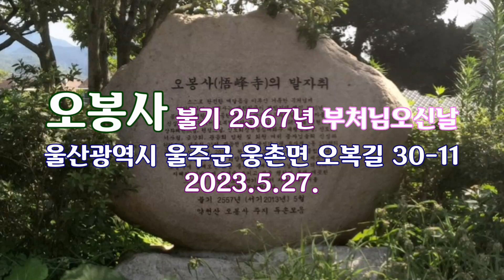오봉사 불기 2567년 부처님오신날 - 2023.5.27.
오봉사 불기 2567년 부처님오신날
울산광역시 울주군 웅촌면 오복길 30-11

울산시 울주군 웅촌면 대복리 약천산. 오복마을로 들어서면 마을 회관 뒤 오봉사가 나즈막히 자리하고 있다.

오봉사 뒤로는 다섯 봉우리가 편안하게 자리잡고 있으며, 대웅전 뒤편에는 두 개의 봉우리가 어머니 가슴처럼 위치해 있다.
이런 지정학적 요인으로 오봉사를 방문하는 사람들은 불자가 아니라도 편안한 마음을 가진다.

오봉사는 1945년 이무외보살과 불자들의 신심으로 창건됐다. 창건주 이무외보살은 단양 구인사를 창건한 상월조사스님과 태백산에서 6년간 생식을 먹으면서 공부를 하신 분이다.

태백산에서 수행하던 이무외보살에게 어느날 “나는 선덕여왕인데 경주 남산 밑에 절을 하나 짓고, 울산 오복마을 뒤편에 절을 지어 많은 사람들의 귀의처를 만들어라”는 소리가 들렸다. 그렇게 창건한 사찰이 오봉사다.

오봉사는 창건당시 ‘오복암’이었으나 1996~2000년간 이어진 불사로 번듯한 규모의 절집으로 완공된 뒤 오봉사로 바뀌었다.

현 주지 혜원스님은 “이시대의 종교는 사람들의 몸과 마음을 쉴 수 있도록 도와줘야 한다”며 “오봉사는 부처님의 숲으로 지혜와 복이 이 자리에 머물러 일상에 지쳐 이곳을 찾는 모든 분들게 행복한 쉼터가 되기를 바란다”고 전합니다.

주지 혜원스님은 '착한 사찰'로 지정되어 현판식을 하였으며, 평소 여러 장학사업과 기부 등을 실천하는 사찰입니다.

오봉사는 서실을 운영하고 있으며 서실에서 서예를 닦아 온 김명숙씨는 문화체육관광부와 (사)한국서화협회가 주최한 제38회 국제현대미술대전에서 종합대상을 받기도 했습니다.